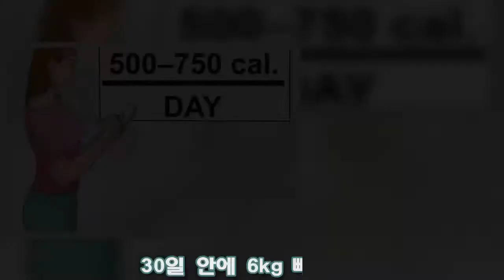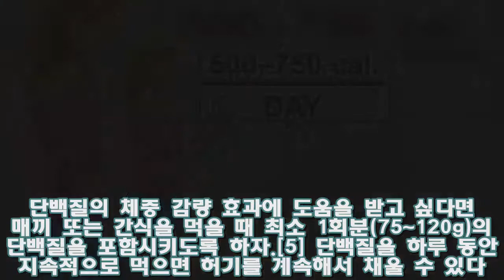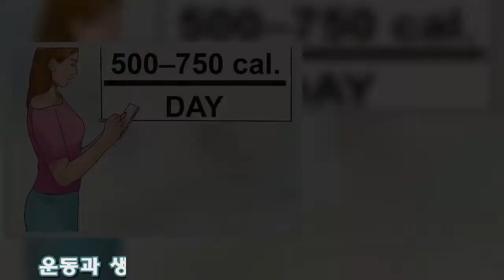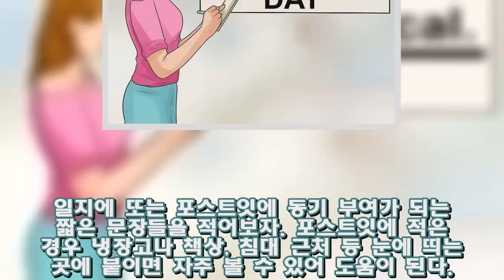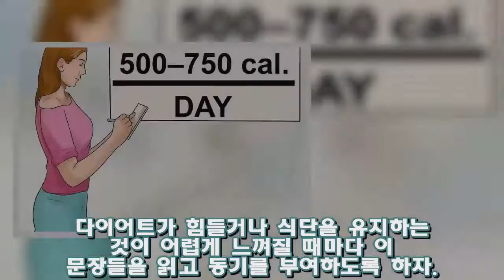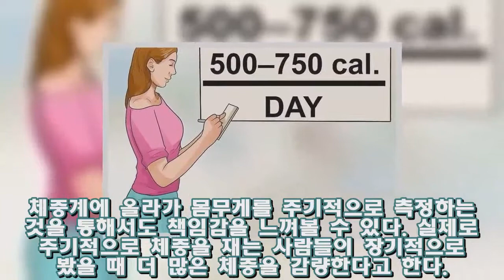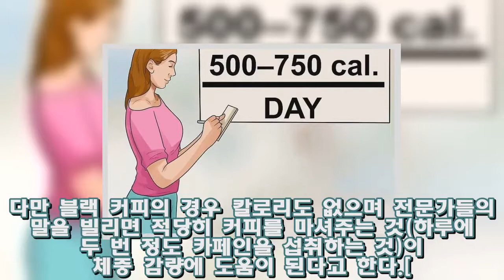30일 안에 6kg 빼는 법 » 요리와 식생활 » 다이어트와 영양 - 어떻게 - How to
30일 안에 6kg 빼는 법. 0일, 대략 한 달 안에 어느